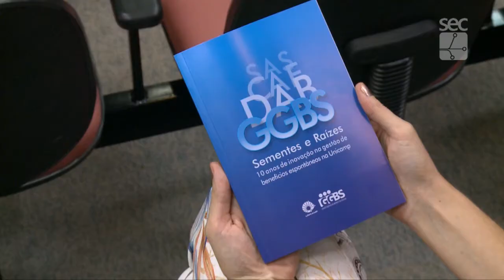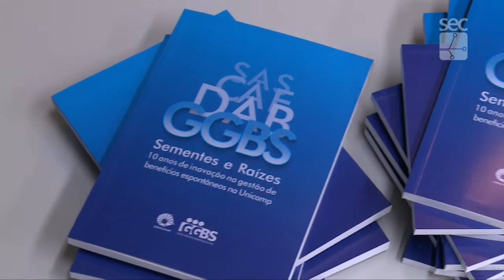Registro Geral - Livro aborda benefícios espontâneos da Unicamp